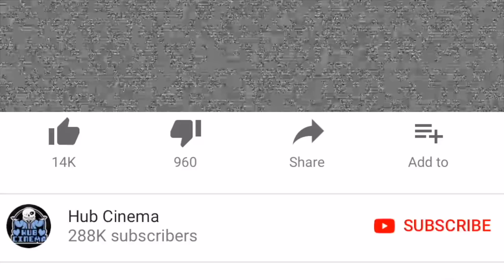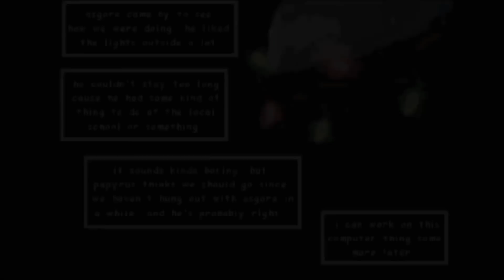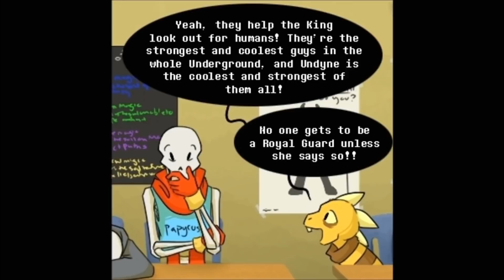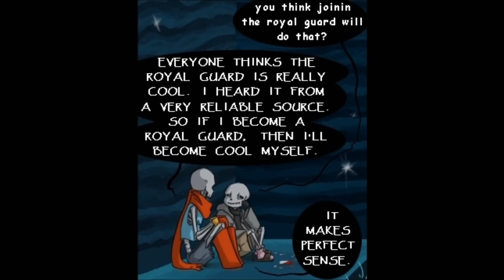Kris kinda just had a BAD time!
Due to the large volumes, we are not able to respond to YouTube comments, if you need to contact the channel for any reason, please email

Welcome to Hub Cinema! we create daily compilation of awesome comic dub videos from undertale, bendy & the ink machine, and baldi's basics in education and learning.

Hub Cinema is your source for undertale au comic dubs, animations of awesome undertale AU's and of course sans comic dubs with everyone's favorite character, sans the skeleton. Sans and his brother papyrus are the primary friends of the protagonist in Undertale, and they have a wide variety of awesome hilarious adventures in Comic Dubs!

Undertale for the Nintendo Switch is coming soon, so be sure to switch on your Nintendo Notification Bell™for that awesome release!

All of our videos are made with full permission for commercial use. If you would like to have your content featured on our channel you can either use our submission form , or send an email to . We are also open to specific collaboration proposals so please send any such inquiries to the aforementioned email.